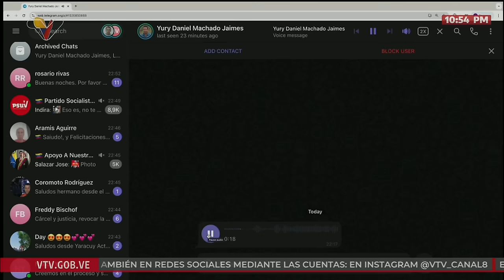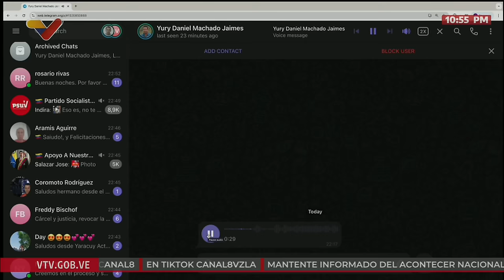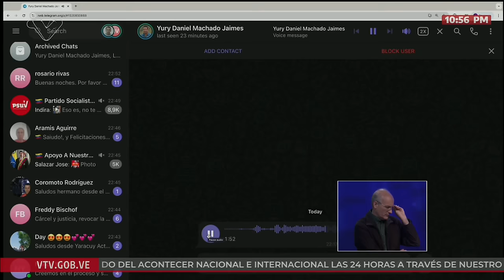Ricardo Menéndez en el programa "A Pulso" con Julio Riobó, 6 septiembre 2024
El ministro de planificación de Venezuela y geógrafo Ricardo Menéndez es entrevistado en el programa "A Pulso" de Venezolana de Televisión (VTV) con Julio Riobó, 6 septiembre 2024

USDT o Bitcoin (BEP20): 0xef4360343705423a24119205eeb1de2a10fd23f4